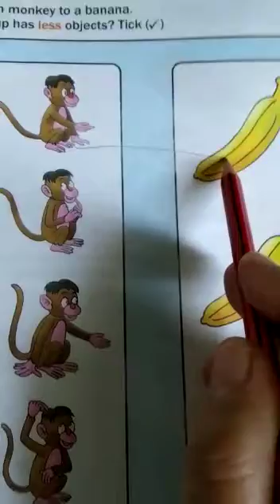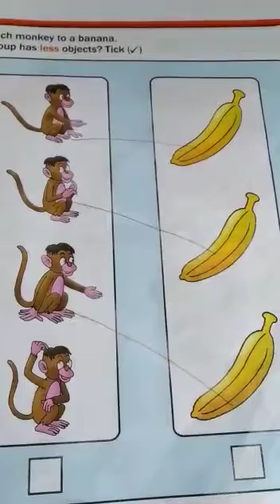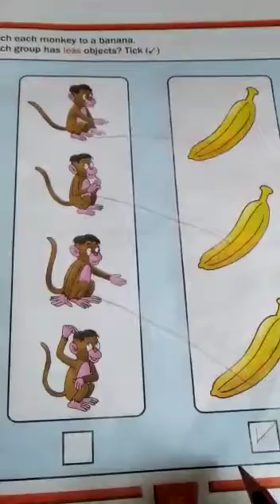CLASS-LKG FUN WITH MATHS PAGE-65